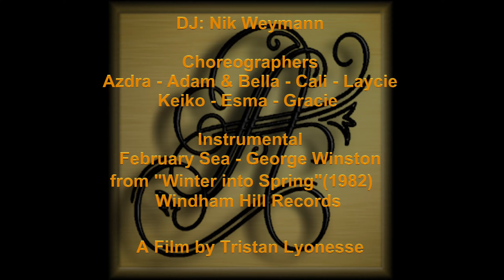Laycie Colors Of The Wind The Atlantis Variety Hour January 2020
Colors Of The Wind - Tori Kelly
A Second Life Dance Video
Choreographer/Set Design/Dancer: Laycie Pearl

January 9th and 23rd 2020
Xaara (158, 108, 21)